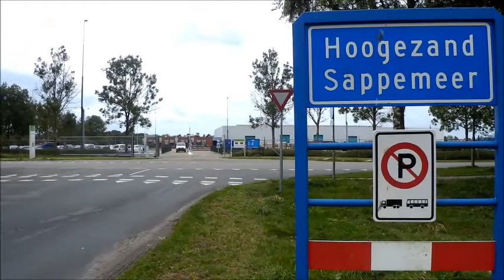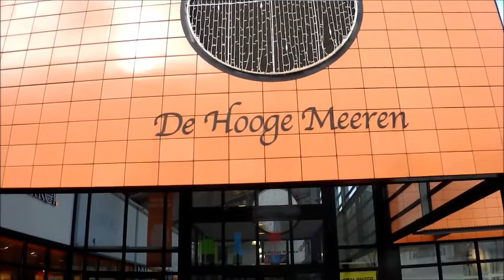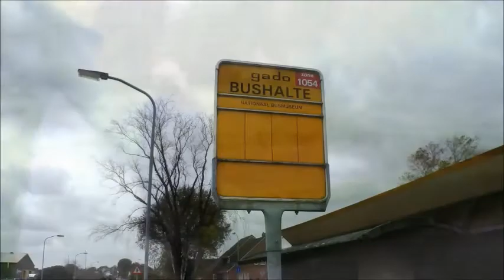Hoogezand-Sappemeer, waarom?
Beelden en montage: © Rajko van Schie en Pamela Wolters 2017
Geluidsopname: Arnoud van der Laan 2017 (Grote Kerk Wildervank)
Gedeeltelijk gefilmd in en om Borg Welgelegen in Sappemeer-Oost